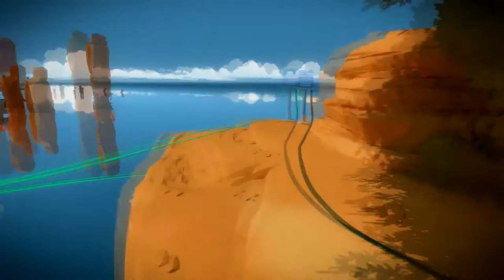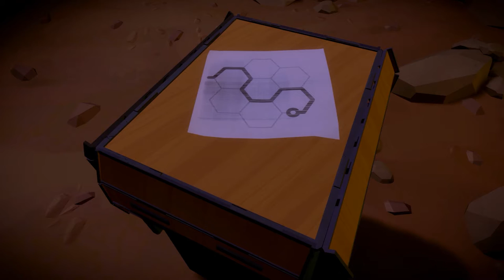The Witness, EL SOL ES LA CLAVE (parte 4)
El sol, a parte de astro sirve para resolver puzzles en the witness!!